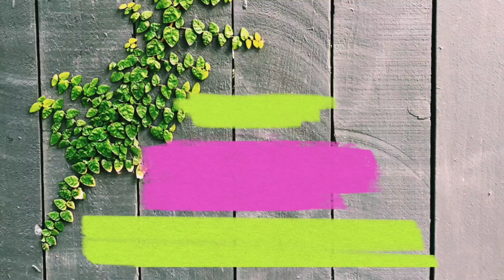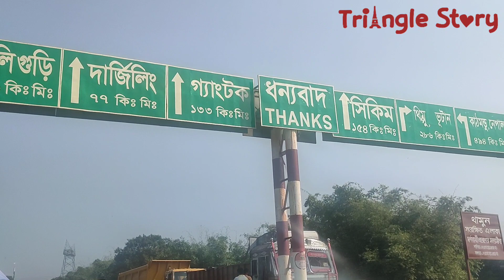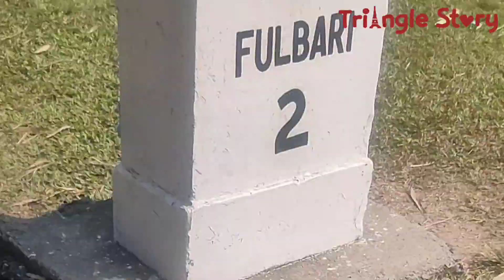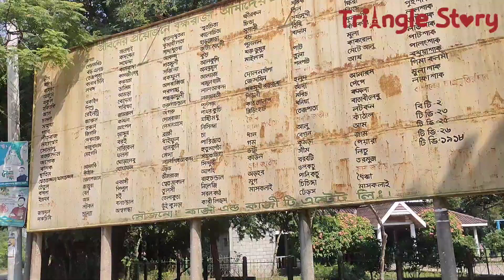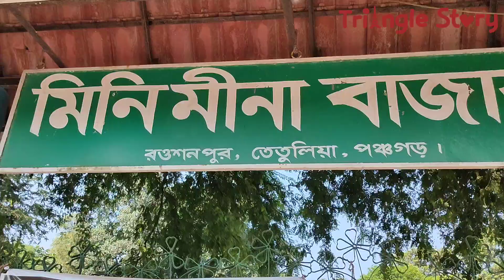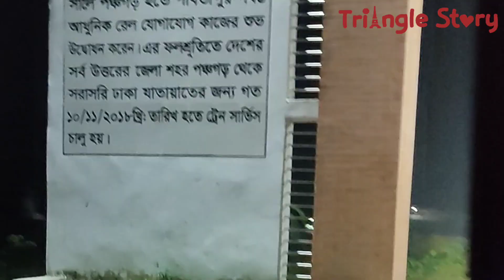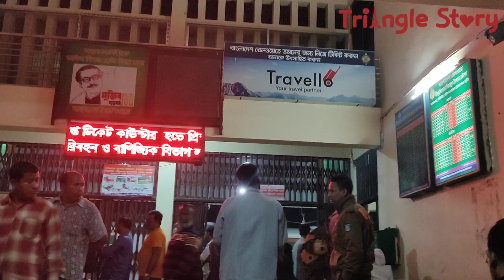কাঞ্চনজঙ্ঘার দেখা মিললো 😍 বাংলাবান্ধা জিরো পয়েন্ট, আনন্দধারা রিসোর্ট, কাজী এন্ড কাজী টি স্টেট✌️etc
Hey Everyone

Stay Home
Support us
Stay Safe

Bangladeshi Vlogger
Bangla Vlog